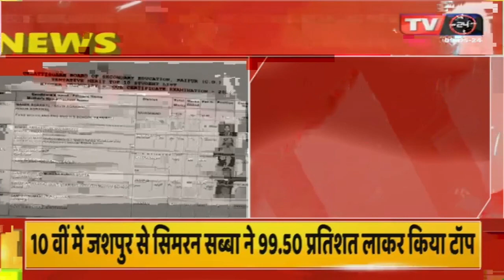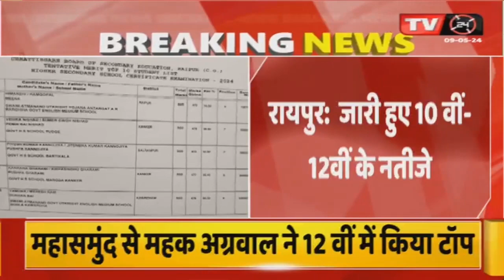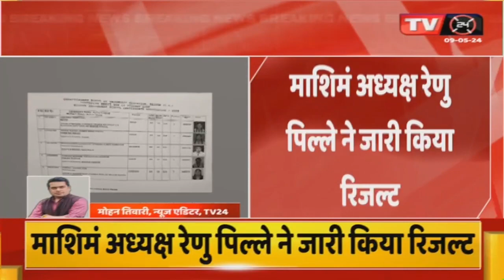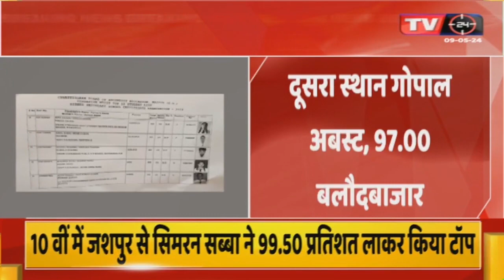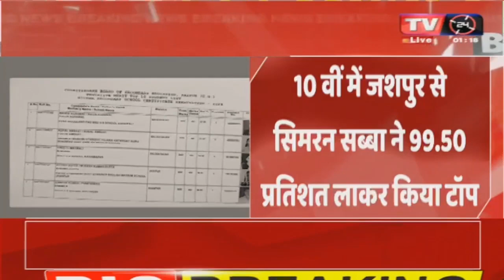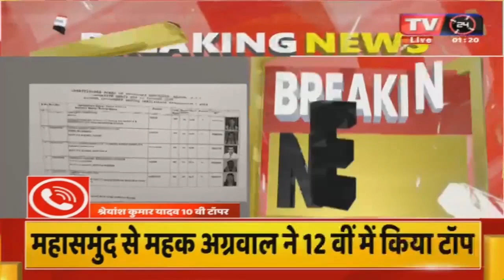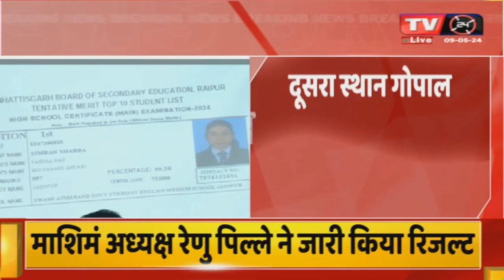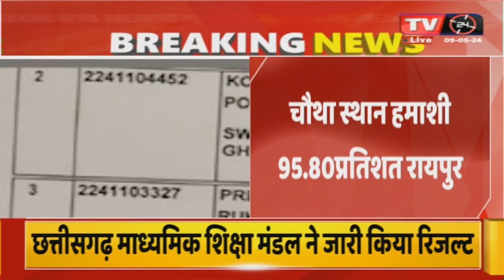छत्तीसगढ़ माध्यमिक शिक्षा मंडल ने जारी किया रिजल्ट, महक अग्रवाल ने 12 वीं में किया टॉप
Video Tilte :- छत्तीसगढ़ माध्यमिक शिक्षा मंडल ने जारी किया रिजल्ट, महक अग्रवाल ने 12 वीं में किया टॉप